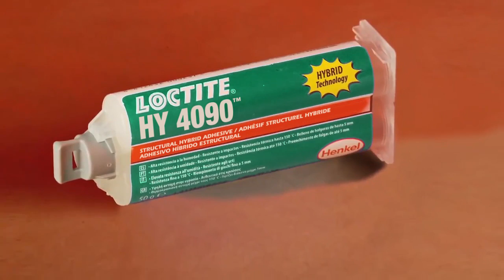LOCTITE HY 4090 Hybrid Structural Adhesive Demo: Golf Ball Impact Test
LOCTITE HY 4090™ Hybrid Structural Adhesive is a combination of an instant adhesive (cyanoacrylate) and structural adhesive (epoxy). Will it pass the the golf ball impact test?